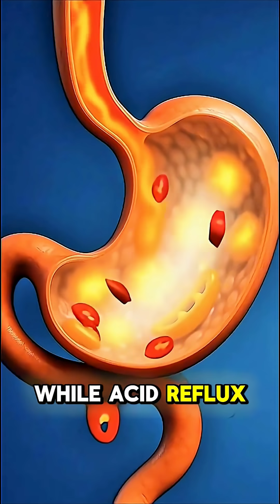What Happens To Your Body After Eating Chili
Ate The World's Hottest Chili and This Happened To My Body! 🥵
Ever wondered what a tiny chili pepper does inside you? In this video, we break down the mind-blowing science of capsaicin! Find out why you start sweating, why your nose runs like a faucet, and the surprising reason why you feel so good after a painful spice challenge. From the mouth on fire to the "ring of fire," we cover all the terrifying and exciting body reactions. Is spicy food healthy or harmful? Watch to the end!